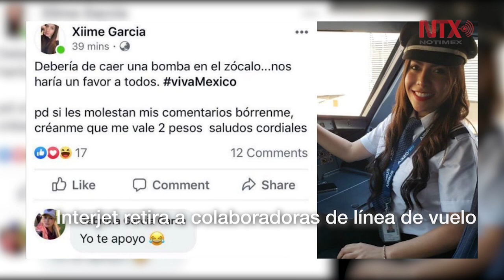Corte informativo 19-09 2019